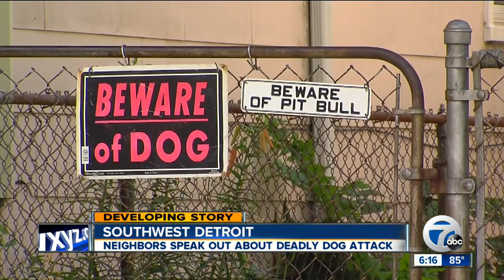Woman mauled to death by her dog